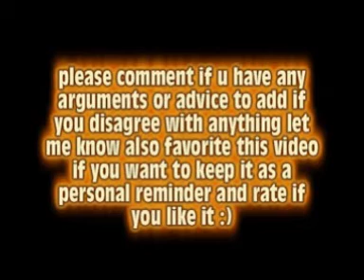how to become a better magician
remember this video was based around my personal opinion :)this is a list of tips to help make you a better magician please comment if u have any arguments or extra advice to add to the list i want this to be somewhere magicians can go to look when creating a magic routine or inventing magic  also please favorite if you want to keep this as something you want to keep to look back at and please rate if you liked i hope this tutorial helps you alot